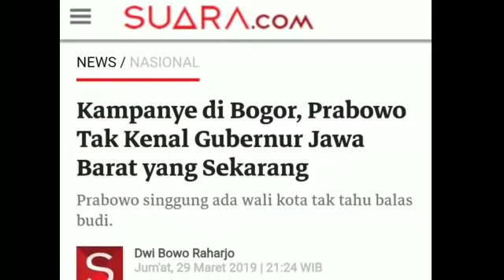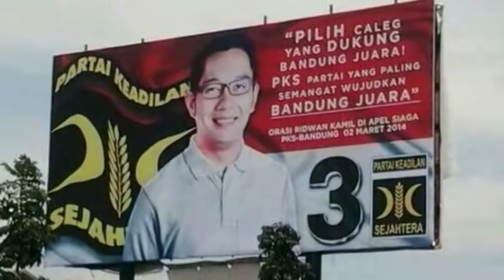TERANG2AN;PRABOWO TAMP0L RIDWAN KAMIL;DULU MINTA T0L0NG SEKARANG LUPA;PILPRES 2019;JOKOWI MARUF AMIN